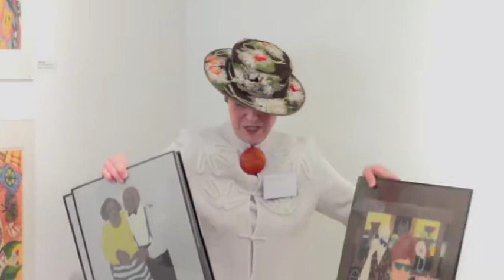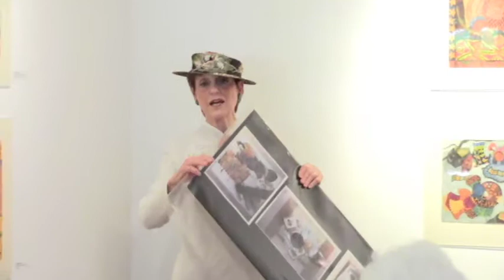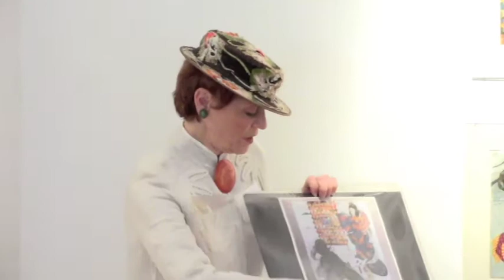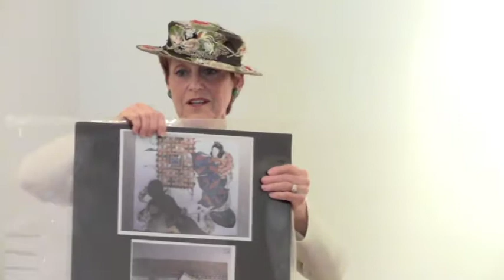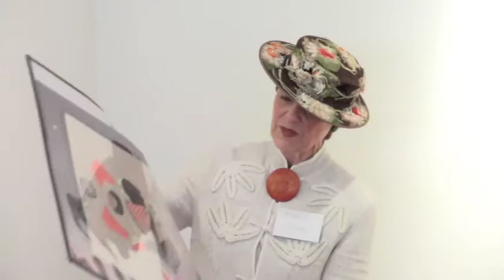Bonnie Stone - In Her Place: Visual Narratives Talk Part 1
Artist Bonnie Stone discusses themes, techniques, and symbolism of her watercolor pieces on Mother's Day 2013 in the Eloise Pickard Smith Gallery, Cowell College University of California at Santa Cruz.